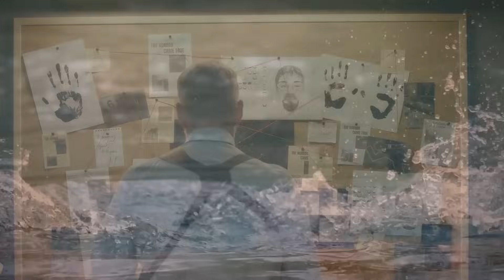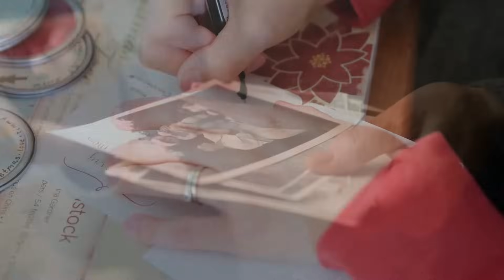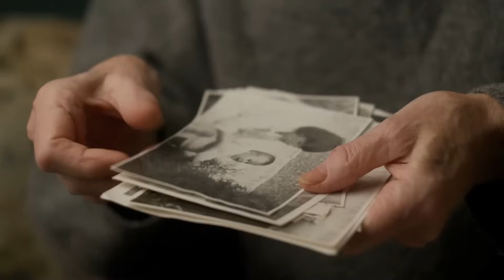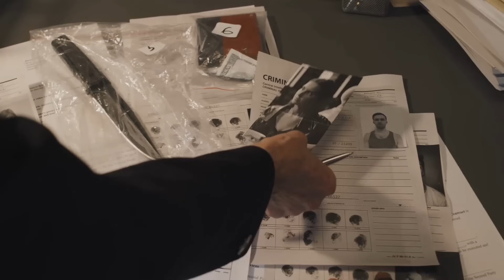55 Years Later, Man Who Escaped Alcatraz Sends This Note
In this intriguing video, we delve into the captivating story of a man who escaped from Alcatraz 55 years ago and has now sent a mysterious note that sheds new light on his extraordinary adventure. As we explore the history of this infamous prison and the daring escapes that have become legend, we uncover the reflections and insights shared in his message.

Join us as we navigate the legacy of Alcatraz, examining the mysteries surrounding its past and the real-life implications of one man's flight from captivity. This story not only highlights the incredible courage it takes to escape but also the lasting impact of such actions on history and personal narratives.

Through engaging storytelling and historical context, this video invites viewers to ponder the complexities of freedom, survival, and the enduring human spirit.